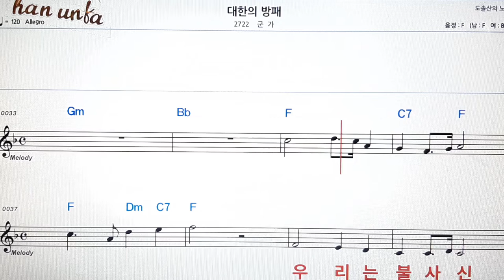대한의 방패/군가👍노래 반주, 코드 악보,가라오케💋Karaoke*Sheet Music*Chord*MR